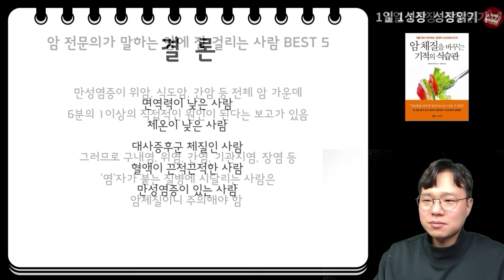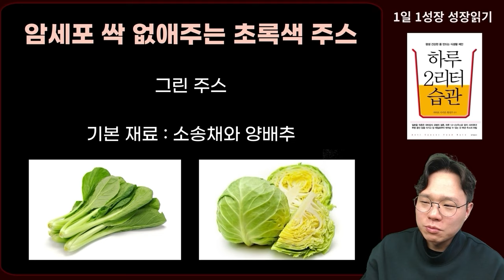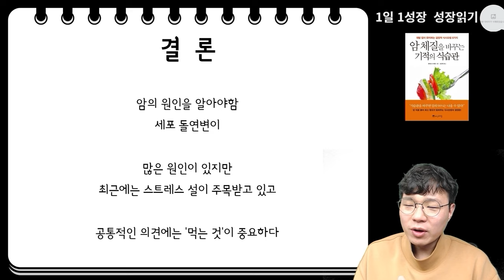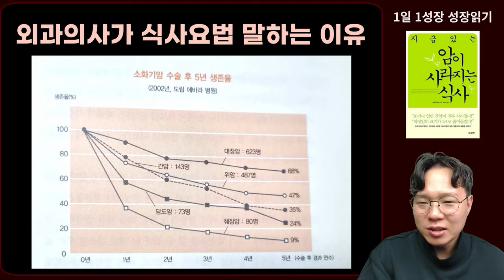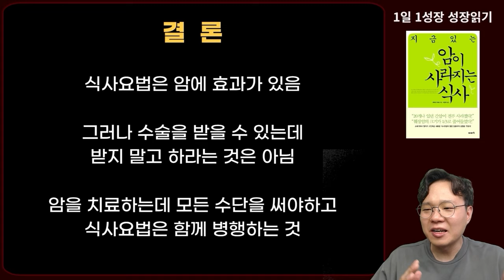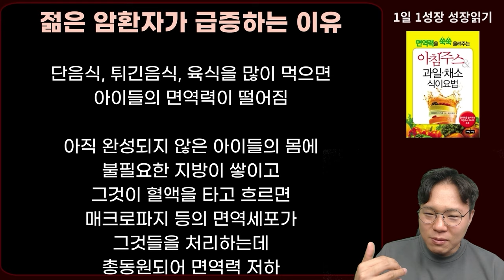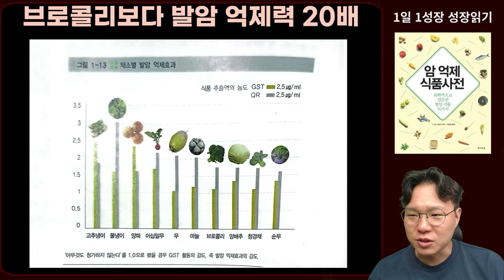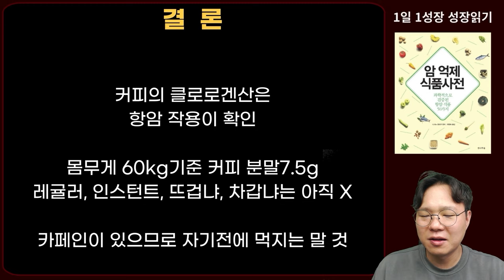암이 사라지는 식사, 암세포 때려잡는 음식! 암환자 초강력 항암식품! 22시간동안 한번에 끝내기